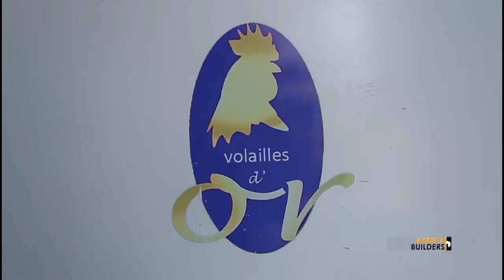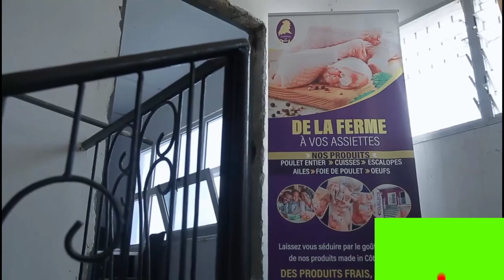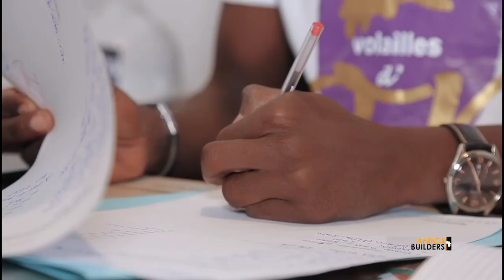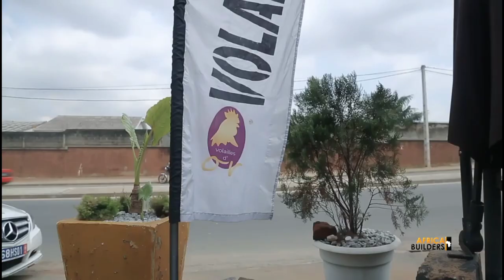[J'ai échoué plus de 7 fois mais j'ai continué ] Rien n'est impossible !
Ben Aziz Konaté de volaille d'or vous livre sa démarche qui lui a permis de bâtir son entreprise et 2 autres entreprises.